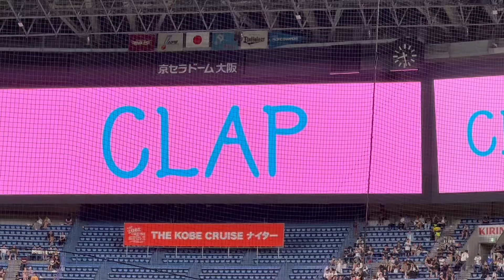オリックス西川龍馬！俺はツッコミ派！